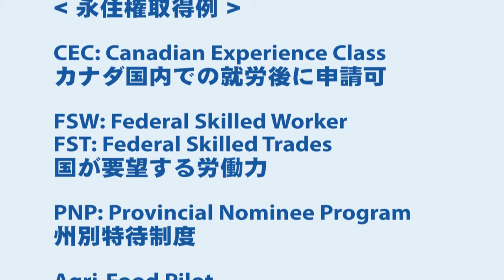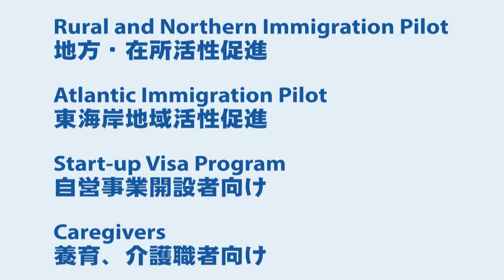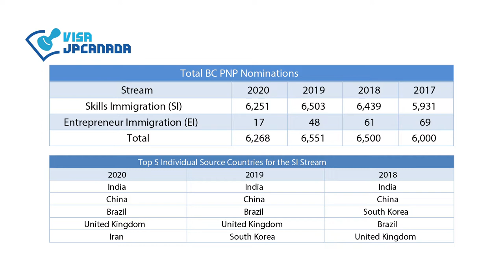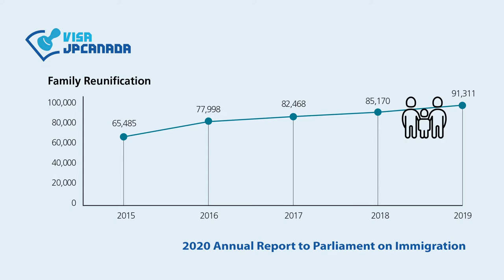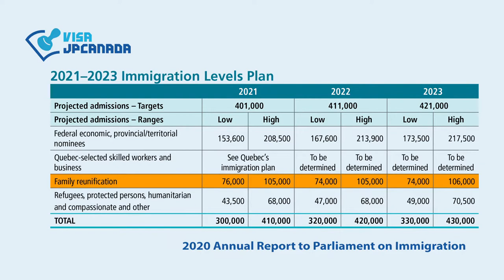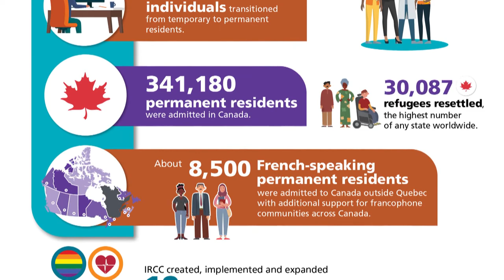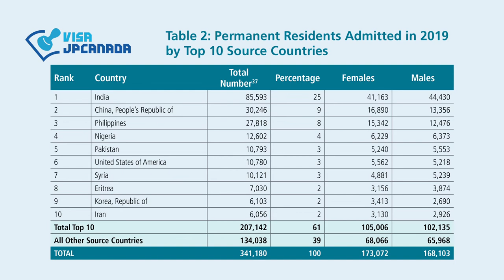滞在・移住...ビザあれこれ (Part 3/3) 移住 者向け各種プログラム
Yuki Shiraishi @VISA JP CANADA